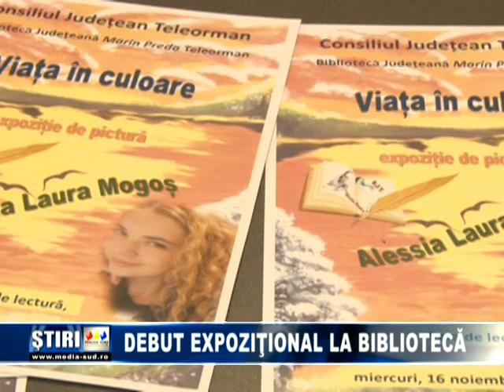Debut expozițional la bibliotecă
la Biblioteca judeteana Marin Preda, Alessia Laura Mogos si-a facut debutul in lumea artei cu expozitia de pictura Viata in culoare.